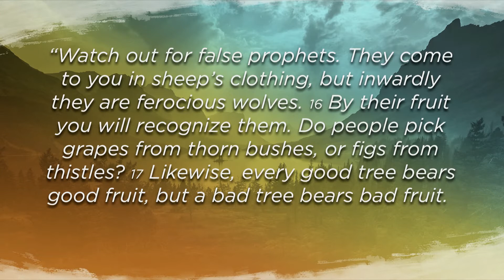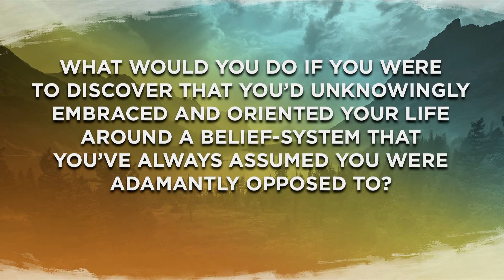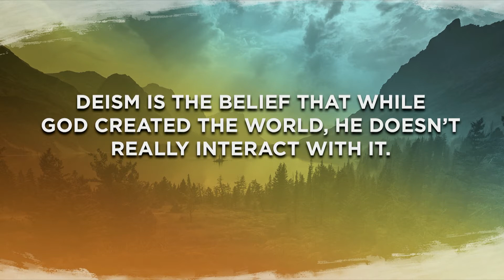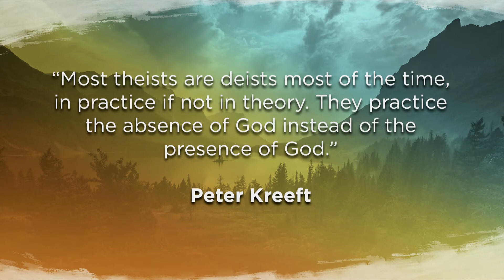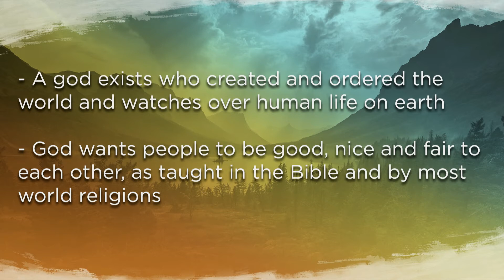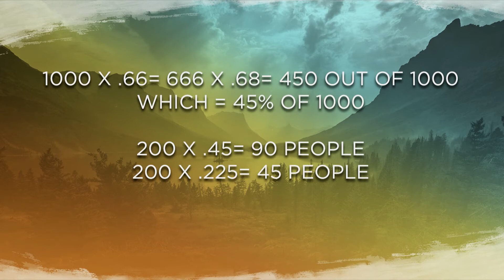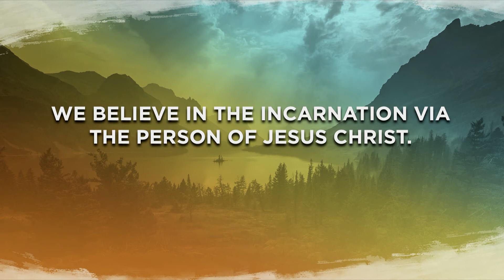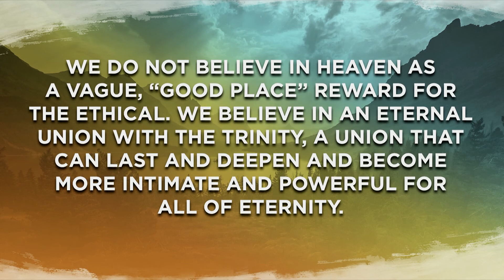Cultural Contrast | Summer on the Mount [ New Point Church ]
Teaching Pastor, Josh Goodman, continues in the series talking about how Christianity in America has become continually more secular losing the contrast between the christian way of life and the world. Ending with what it looks like to be a true Christian and what we believe.